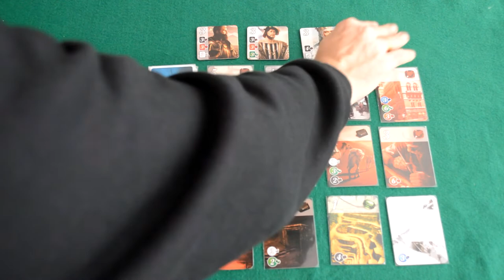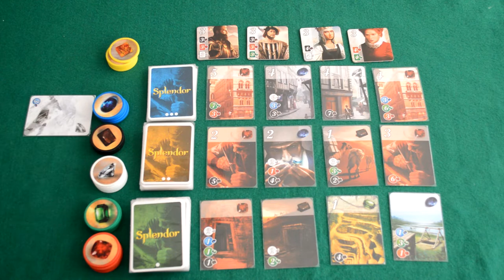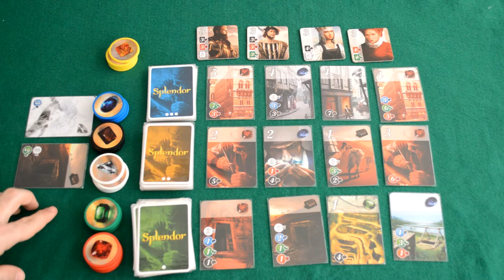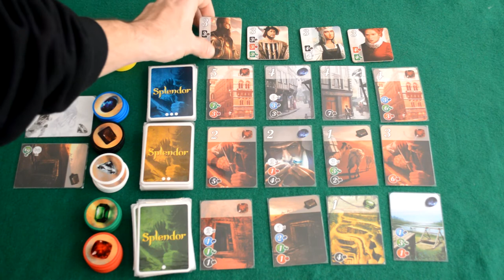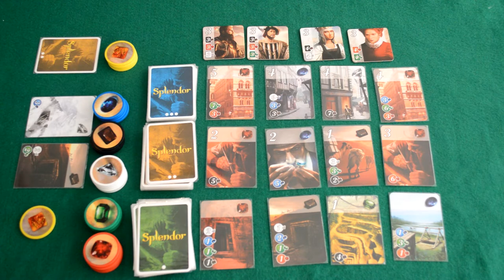Splendor - Regras - Aprenda em Minutos - Ep. 18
Edu Pomper apresenta as regras de Splendor em poucos minutos.